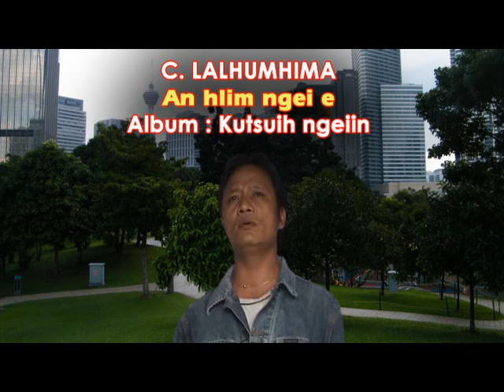C. Lalhumhima - An hlim ngei e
Album : Kutsuih ngeiin
Mizo classic